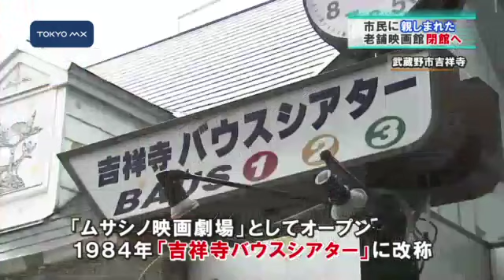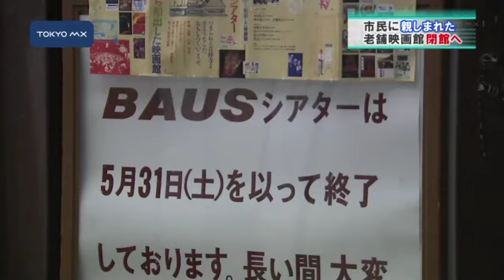「吉祥寺バウスシアター」閉館へ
65年間、市民を楽しませてきた老舗映画館「吉祥寺バウスシアター」が今月10日に閉館することになり、地元の人たちからは惜しむ声が上がっています。
　「ムサシノ映画劇場」としてオープンし、65年間営業してきた吉祥寺バウスシアターは幅広い作品を上映し、落語や音楽ライブなども行う劇場型シアターとして市民を楽しませてきました。ただ建物の老朽化などの理由から閉館することになりました。
　地元の人は「寂しいですね〜、よそでやってないような映画もやっていたし、空いていて静かに自分の時間を過ごせるところだったのですごく残念」と言っていました。本田総支配人は「私としては親子3代でひとつの区切りをつけたつもり
■■↓全文を見る■■